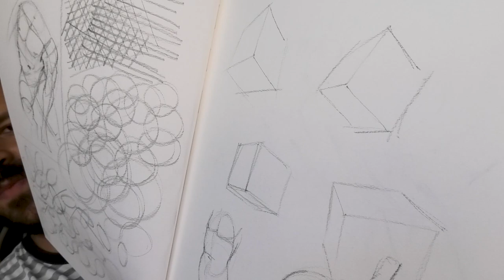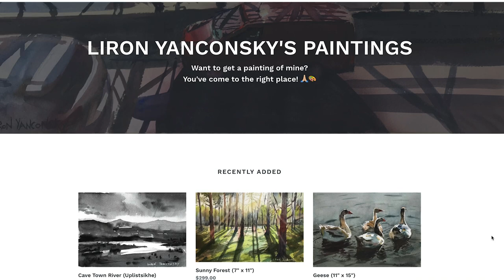June Q&A! | Got no Talent? Best Synthetic Brush? Am I Still Using Sap Green? And more!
Hey everyone! Today I'm answering questions I got in the comments in the last couple of weeks!
I hope to do this kind of a video every once in a while, as it's an effective way of replying to many questions simultaneously.

- Liron

Time-Stamps:
00:00 - Q&A VID!
00:38 - Introspection & improving watercolors?
02:16 - Do you stretch the paper?
03:08 - Best non-animal hair brush?
03:49 - How to stay humble?
06:10 - Where did you go on vacation?
06:32 - What will Liron's Reference Library include?
07:54 - Can you legally sketch based on other peoples' art?
10:49 - How to know when you livestream?
12:12 - How to learn to rotate 3D objects in my mind?
14:23 - Do you still use Sap Green?
15:49 - Why & how do you change the colors in the reference?
19:08 - Avoiding subjects that scare you
21:13 - How to use wet on wet after my layer dried?
22:05 - Where do you display your paintings for sale?
22:30 - Making green in landscapes GLOW
24:42 - Connecting values VS painting individual shapes
26:57 - What's the point of letting tube paint dry on the palette?
29:25 - How did you find your painting style?
30:28 - Is it too late to learn? Do I need talent?
32:55 - Conclusion & your thoughts?

Quinacridone Rose

Brushes
Escoda BLACK Plein-Air Set:
Escoda Ultimo Sintetico - Size 16

*** MUSIC CREDITS ***